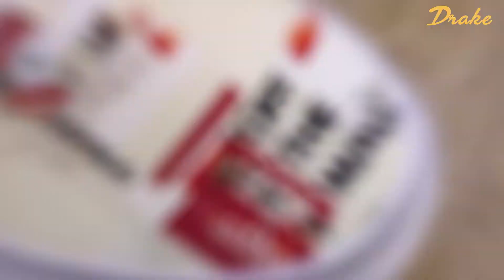Vans UA Authentic Packing Tape - VN0A2Z5IWN4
Vans Packing Tape với các logo nhiều kích thước được xếp chồng lên nhau nhưng không gây rối mắt cho sản phẩm. Công nghệ in màu hiện đại và kỹ thuật in Allover giúp logo Vans được phủ đầy toàn bộ phần Upper.
✓ Họa tiết logo chắp vá bao phủ thân giày đầy ấn tượng
✓ Thân giày được làm từ chất liệu Textile với những thớ dệt bền chặt
✓ Đệm lót êm ái và thoải mái đến từ nhà Vans
✓ Đế giày cao su dày dặn
✓ Công nghệ in màu hiện đại, sắc nét
✓ Mặt đế vân Waffle giúp tạo độ bám, tăng ma sát và chống trơn trượt